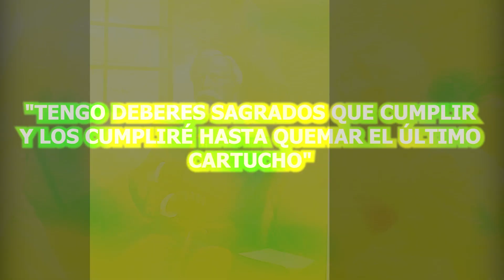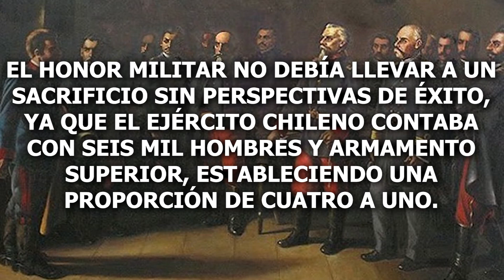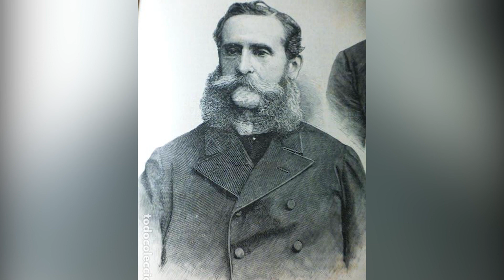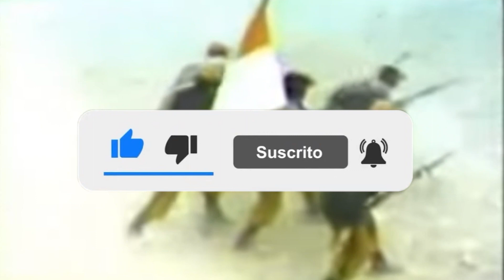Héroe peruano en la Guerra del Pacífico: Francisco Bolognesi